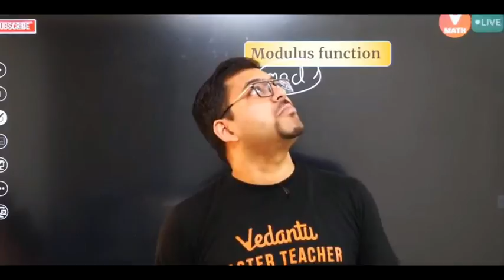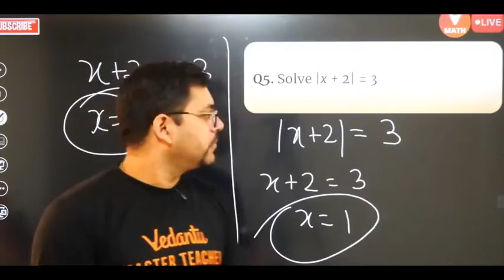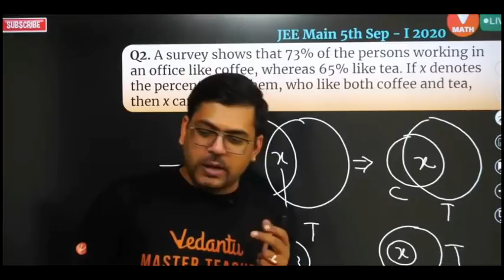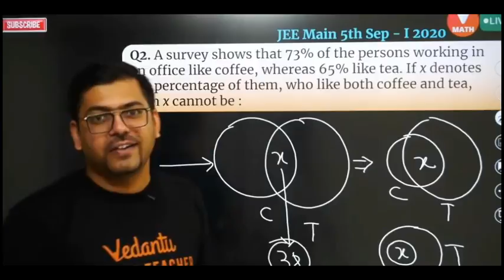When Harsh sir's Neighbour disturbed him in Live Class😡 I Vedantu Funny Moments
Harsh Sir V/S His Neighbour Baba Subramaniam

This Is A Video By @VedantuKeVedansOP

Harshanand Baba Ki Jai!!